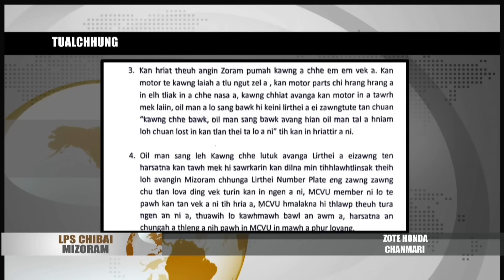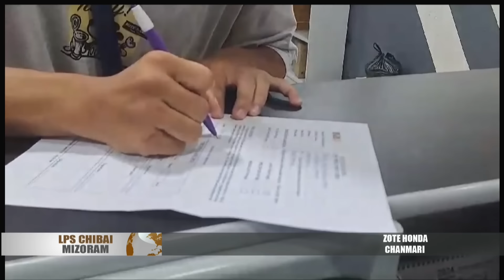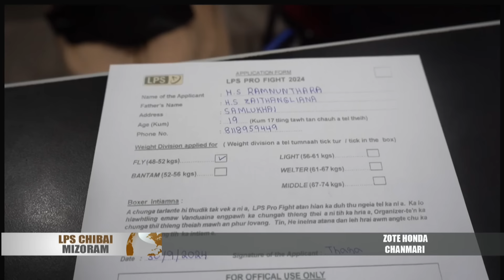8 OCTOBER 2024 LPS CHIBAI MIZORAM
⭐LBS Suzuki Youth Icon 2024 Top 10 inelna zan khatna chu nizan khan LPS Arena ah neih a ni.

⭐NGO Coordination Committee chuan Zo hnahthlakte in unauna atana kawng zawnpui leh Oil man ti-hniam leh tura sorkar ngen an rel.

⭐Mizoram Commercial Vehicle Union (MCVU) chuan Oil man tih hniam anih hma chuan October ni 14, 2024  zing dar 6 atangin tiam chin awm lova din an rel.